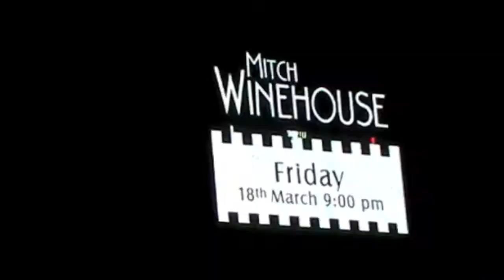Mitch in Tenerife Sian Park March 2011